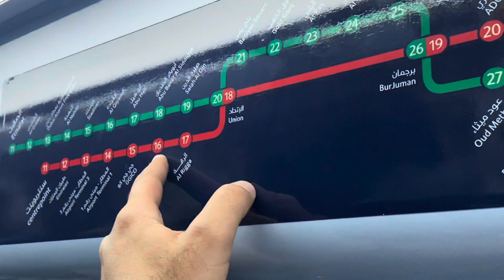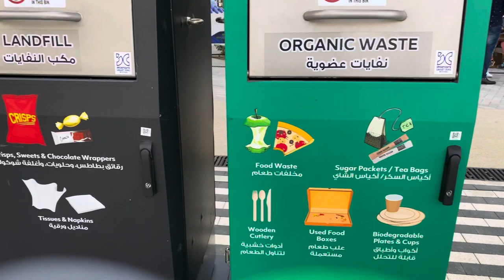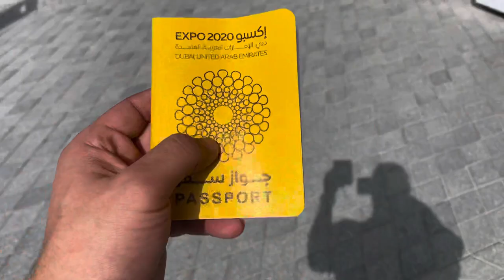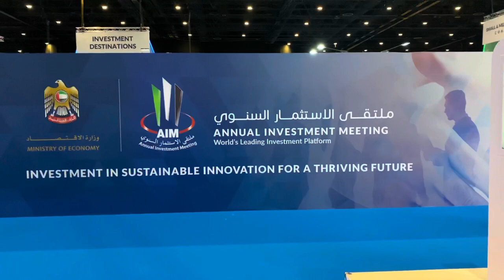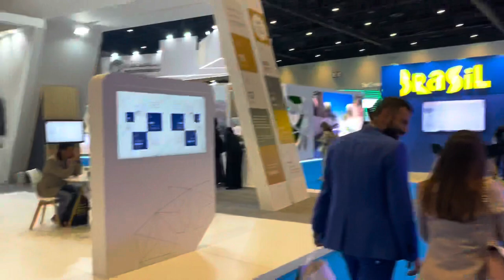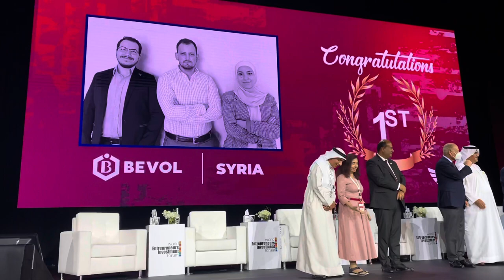Dubai Expo 2022 | Logistawy Vlog | Hesham Al Araky | دبي اكسبو | هشام العركي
لو مروحتش دبي اكسبو قبل كده الفيديو ده هيوريك سريعآ المكان دع عباره عن ايه